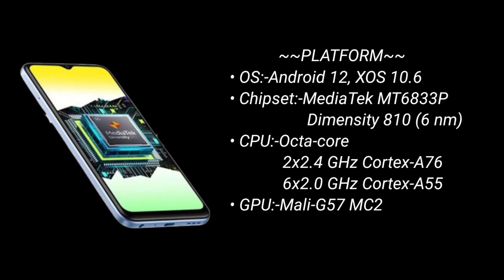Infinix Hot 20 5G// @infinixindia //REVIEW 🔥🔥//Tech Banner